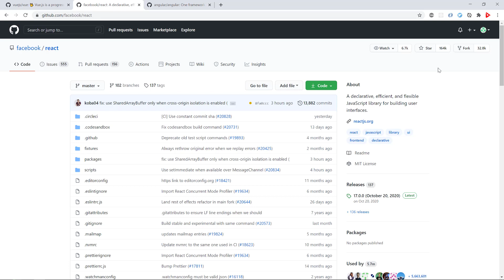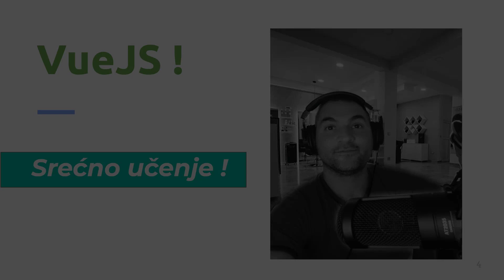Uvod u VueJs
Top JavaScript framework u 2022.